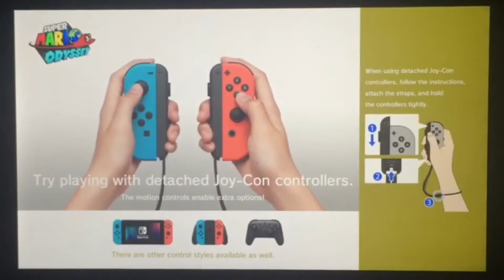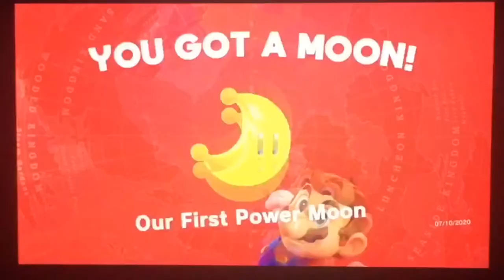Our New Journey Awaits!! - Super Mario Odyssey #1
Hi. I’m going to start making a series on Super Mario Odyssey. It’s because I just got it and I want to make sure I experience it with my fans and subs! So yeah. Not much else in the description.